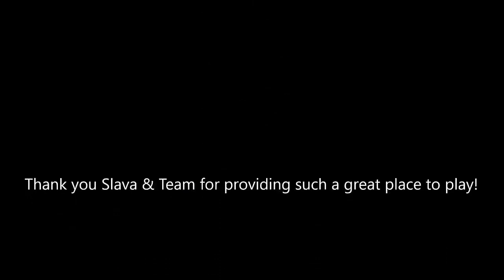National Mah Jongg League Strategy Theory 20200414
Mahjong or Mah Jongg is the 4-player Chinese tile game. Strategy theory for American style using National Mah Jongg League rules is very different from all other versions because of the categories and components of valid hands published by the league. Watch this video and consider incorporating proclivities and findings shared to better your game!

Michele Frizzell
Instructor, Author, Speaker
6175 Hickory Flat Hwy Ste 110-335